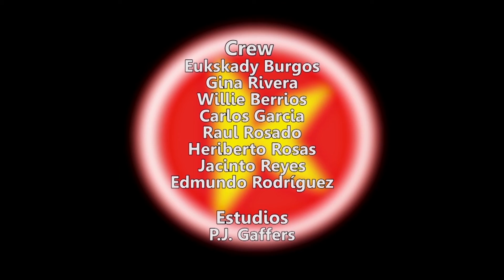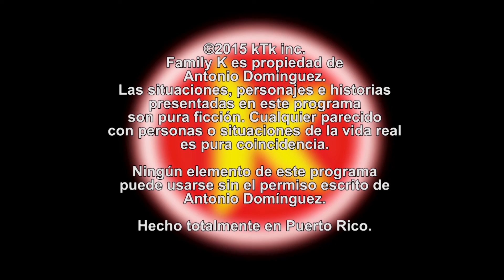FREQUENCY5FM - FAMILY K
FAMILY  K   ES UN PROGRAMA INFANTIL PARA TODOS LOS NIñOS
DE TODO EL MUNDO
FREQUENCY5FM - CHEVERISIMO RADIO - MIGUEL ANGEL